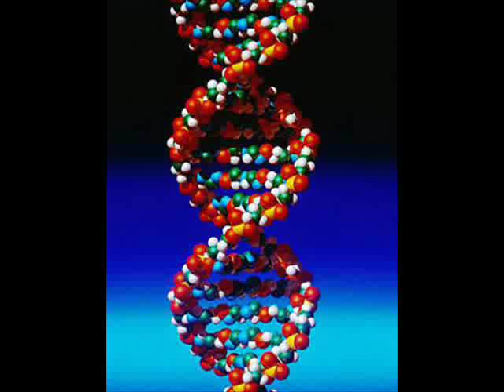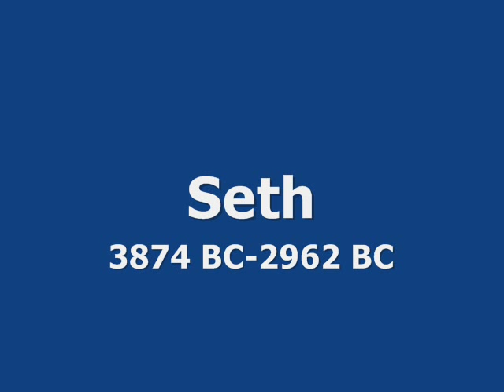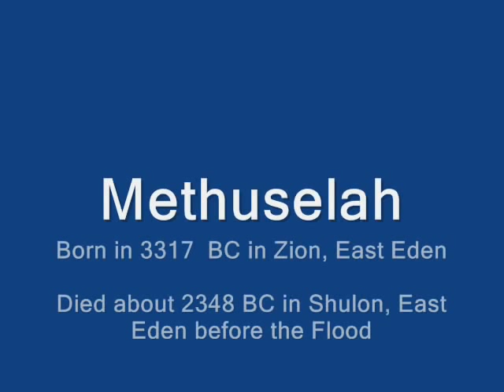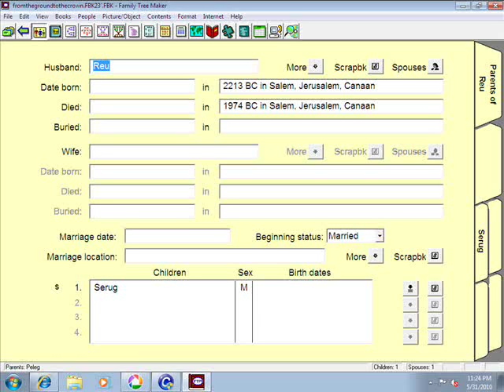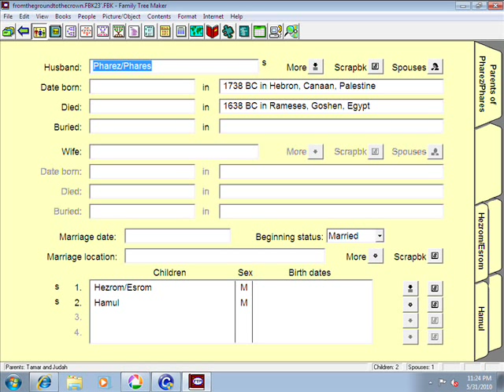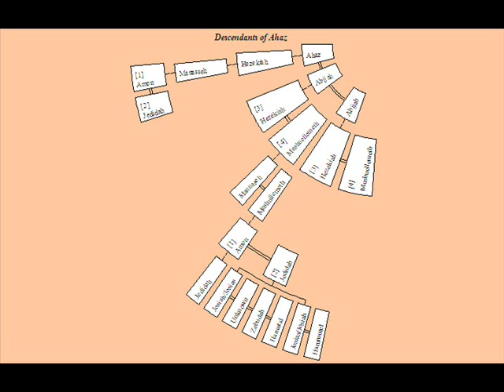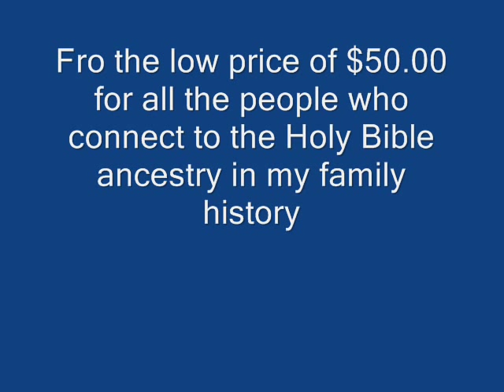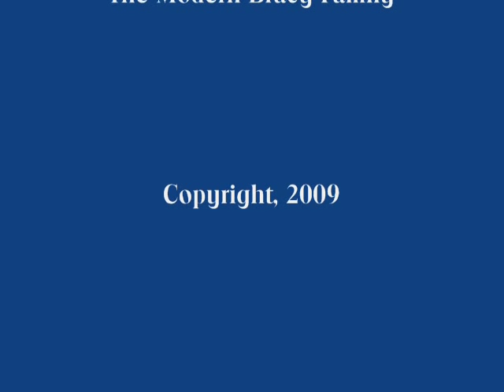Project Five
Biblical Genealogy and History 2011

     Travel from Adam and Eve to the time of Noah, and his three sons, Shem, Ham and Japheth.  Learn about the many people who make up the intricate history of the people we read about in the Holy Bible every day in a full-length look at the history of the early world.  Learn about the descendants and ancestors of some of the most important people who ever lived in this history called FROM THE GROUND TO THE CROWN-Biblical Genealogy and History 2011.

1.         The Biblical Family Genealogy and History 2011
2.         Introduction to Biblical Genealogy and History
3.         Oral Introduction to Biblical genealogy and History
4.         Genealogy of the Descendants of Adam and Eve
5.         Credits for the Entire Project
6.         Biblical Video Productions with Photographs
7.         Biblical Video Productions with Music
8.         DVD for Biblical Genealogy and History 2011

Order
Price: $69.99

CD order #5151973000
B Price:  $79.99

BIBLICAL GENEALOGY AND HISTORY BOOKS
FROM UNCLE DARRYL RESEARCH

FROM THE GROUND TO THE CROWN-THE DESCENDANTS OF ADAM AND EVE
FROM THE GROUND TO THE CROWN-THE DESCENDANTS OF NOAH
FROM THE GROUND TO THE CROWN-THE DESCENDANTS OF SHEM, HAM, AND JAPHETH
FROM THE GROUND TO THE CROWN-THE DESCENDANTS OF SHEM
FROM THE GROUND TO THE CROWN-THE DESCENDANTS OF HAM
FROM THE GROUND TO THE CROWN-THE DESCENDANTS OF JAPHETH
FROM THE GROUND TO THE CROWN-THE DESCENDANTS OF ARPHAXAAD
FROM THE GROUND TO THE CROWN-THE DESCENDANTS OF ABRAHAM
FROM THE GROUND TO THE CROWN-THE TWELVE TRIBES OF ISRAEL
FROM THE GROUND TO THE CROWN-THE DESCENDANTS OF JUDAH
FROM THE GROUND TO THE CROWN-THE DESCENDANTS OF KING DAVID OF ISRAEL

You can learn more information about this family by going , where you can view the research, check out the Book, FROM THEGROUND TO THE Crown-Biblical Genealogy and History,  CD, blogs, applications, photographs, and Video Presentations.  You can order the book by going to the book section of the family website.